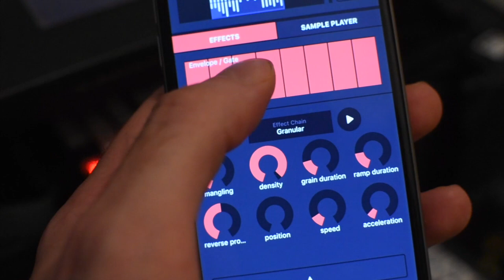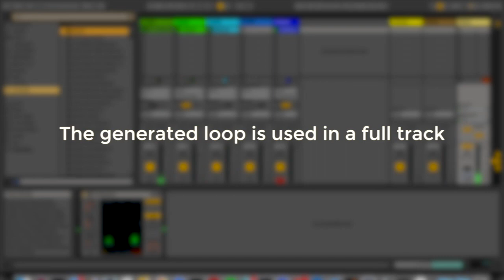Let's make a track with printer noise !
Let's make a track with printer noise ! The loop is generated with Loopfield ant then exported to a Live arrangement.